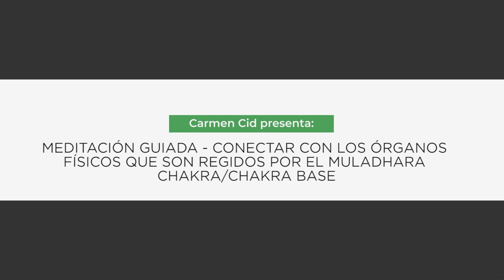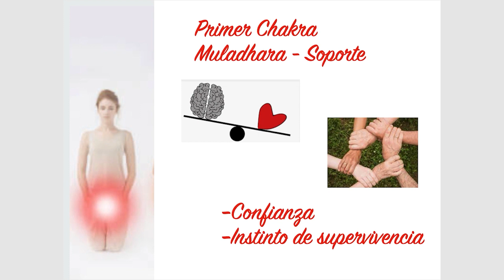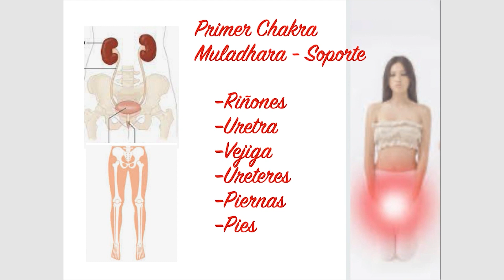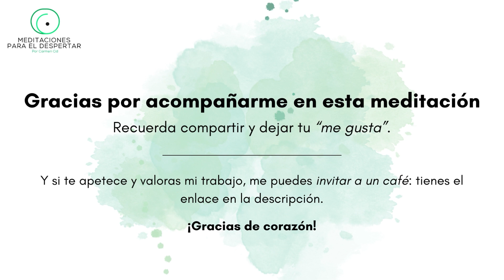MEDITACIÓN GUIADA ⎮ CONECTAR CON LOS ÓRGANOS FÍSICOS QUE SON REGIDOS POR EL MULADHARA 🔴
Los chakras personales son siete centros de energía del cuerpo que habitualmente se representan como ruedas en movimiento. Se alinean a lo largo del cuerpo en los diversos canales de energía, y conectan nuestra energía con los principales aspectos de nuestra vida.

alinear los chakras y armonizarlos nos ayuda a estar más en armonía con el entorno. En estas meditaciones conseguirás armonizarlos de manera simple y cómoda, solo tienes que seguirme en esta meditación.

Si quieres hacer meditaciones conmigo en persona y vives cerca de Alicante o Murcia, escríbeme a con el asunto “MEDITACIÓN EN PERSONA” y te enviare el calendario de próximos eventos para que te puedas unir.